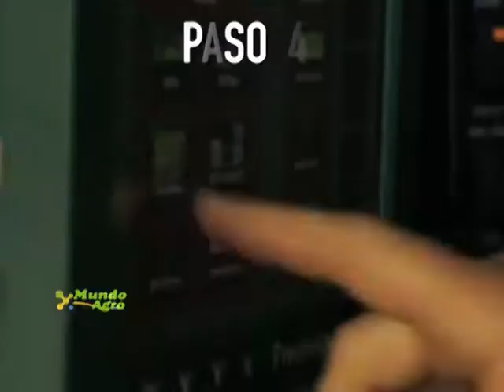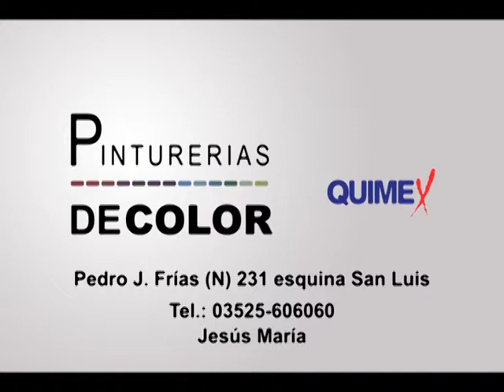MUNDO AGRO CBA 01MAR01AGO2017 ING JUAN MORENO MONSANTO PTA PRESCRIPCION DEKALB